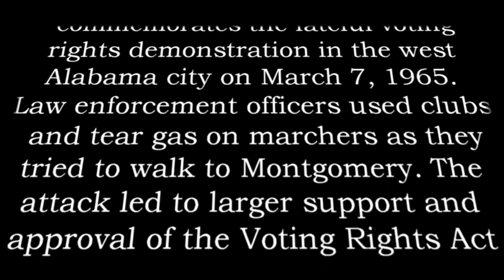Selma March 2020 pt.2 & Interview at 40:57